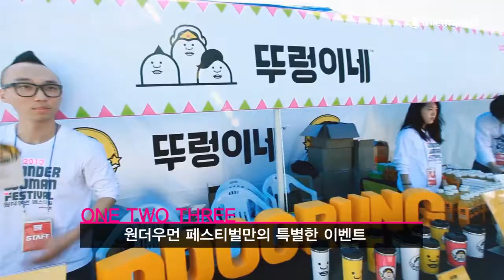[원더우먼 페스티벌 2013] 현장 스케치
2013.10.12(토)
제2회 원더우먼 페스티벌

연애컨설턴트 김지윤, 반도네오니스트 고상지, 슈가볼, 구혜선, 오상진&하상욱&장성규,브로콜리 너마저, 노홍철, 장윤주, 음란소년, 장미여관, 관자놀이 코브라펀치, DJ SoUL [마이크임팩트 - 강연지식채널OPEN]✔️그랜드마스터클래스 구독하기👉🏻